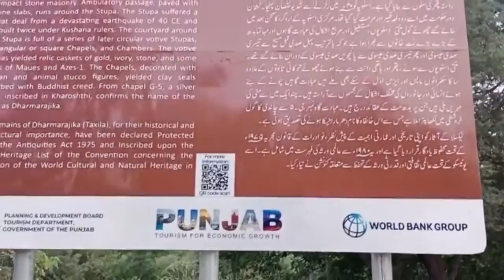Historical places of Taxila, Taxila museum, Dharmarajika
Historical places of Taxila, Taxila museum, Dhmarajika